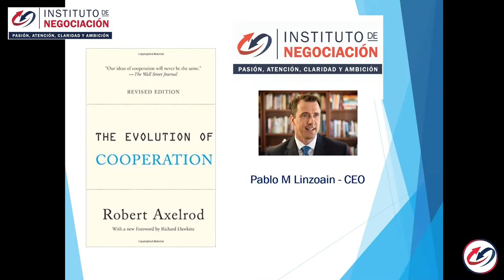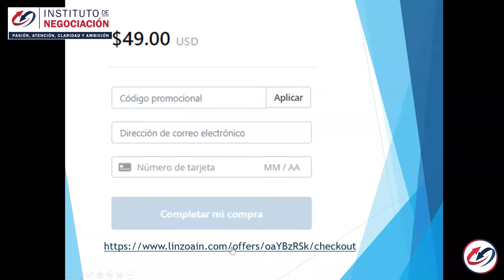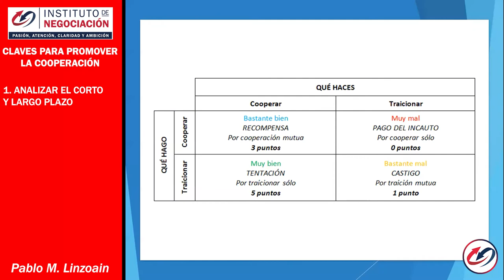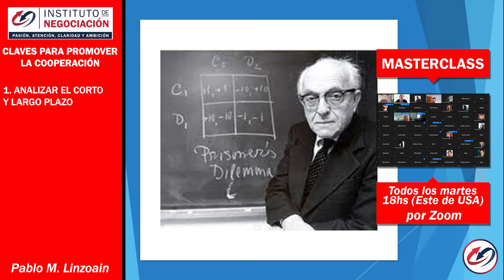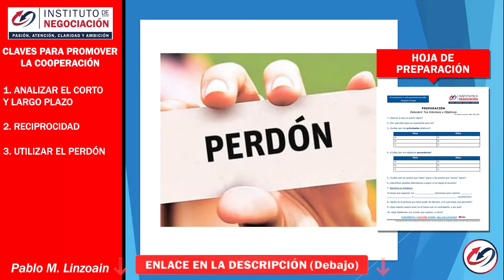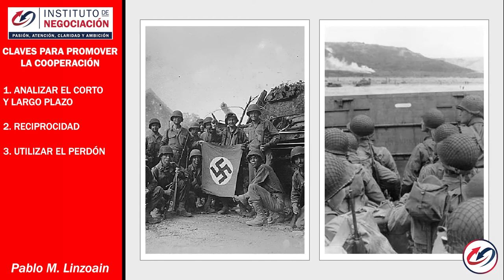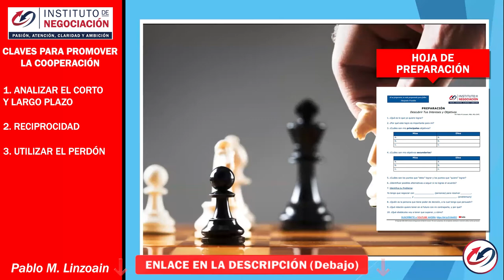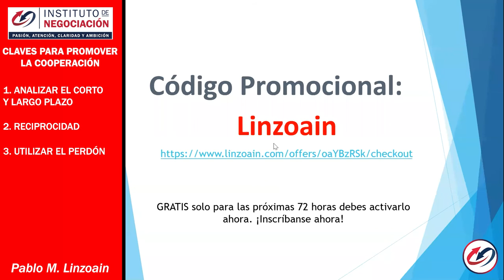¿CÓMO NEGOCIAR y COOPERAR? La Evolución De La Cooperación por Robert Axelrod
👉🏻 El destacado experto internacional en negociación, Pablo M. Linzoain, muestra ¿CÓMO NEGOCIAR y COOPERAR? La Evolución De La Cooperación por Robert Axelrod

Este libro está lleno de anécdotas interesantes, aunque promocionales, que intentan posicionar al autor no solo como un negociador despiadado, sino también como el tipo adecuado de compañero. Ese es un equilibrio difícil de lograr, particularmente porque algunas de sus tácticas son escandalosas, aunque efectivas.

Cuadro 1: Columna de cooperación y fila de cooperación: cuando ambos jugadores cooperan, cada uno recibe R,
la recompensa por la cooperación mutua, que vale tres puntos.

Cuadro 2: Columna de traición y fila de cooperación: cuando el jugador de la columna elige Traiconar y el jugador de la fila elige cooperar, el jugador de la columna que traición gana. Este jugador recibe T, por ceder a la tentación y desertar. Esto vale cinco puntos. El jugador de la fila gana S, la recompensa del tonto, que vale cero puntos.

Cuadro 3: Columna de cooperación y fila de traición: cuando el jugador de la columna elige cooperar y el jugador de la fila elige traicionar, el ganador es el jugador que traiciono. Este jugador recibe una T, que vale cinco puntos. El jugador de la columna gana S, por valor de cero puntos.

Cuadro 4: Columna de traicion y fila de traición: si ambos jugadores traición, cada uno recibe P, el castigo por la deserción mutua. Esto vale un punto cada uno.

Obtene tu copia de mi libro